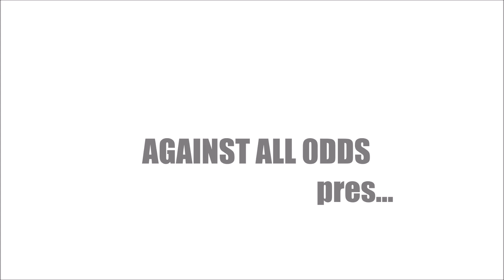"AGAINST ALL 0DDS" pres... Lil Tiny ooh wop and Dope Steel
Voice clip
comedy from "Against All Odds" creations
Lil Tiny ooh wop gets a call on the house phone for his sister from a guy name Dope Steel a car wash security guard in Vista CA.